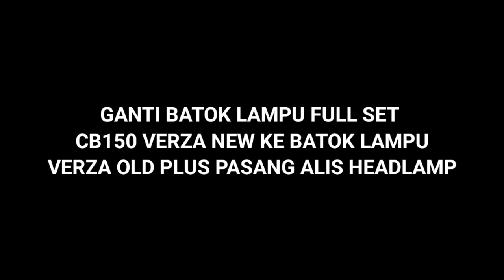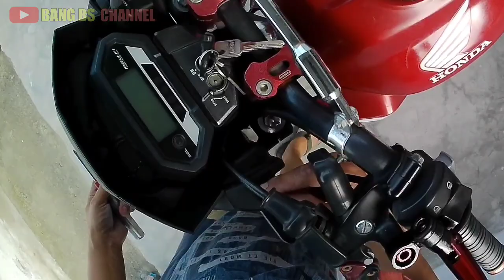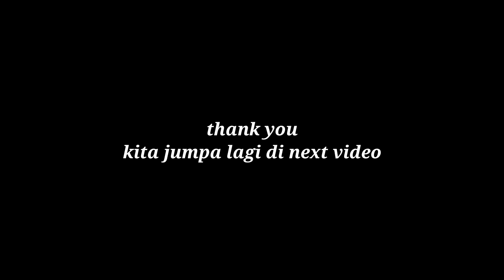ganti batok lampu full set Verza new ke Verza old ll cara pasang cover headlamp verza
disini saya akan memperlihatkan batok lampu cb150 Verza new atau Verza 2022 yg diganti menjadi batok lampu Verza old atau Verza lama sekaligus saya akan memasang topeng lampu Verza atau cover headlamp verza
ganti batok Verza
ganti batok lampu verza
ganti batok lampu Verza 150
ganti batok lampu Verza old